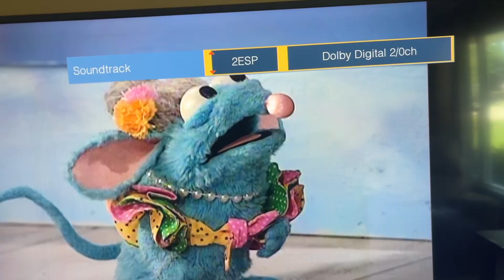Hello Bear Spanish/Español